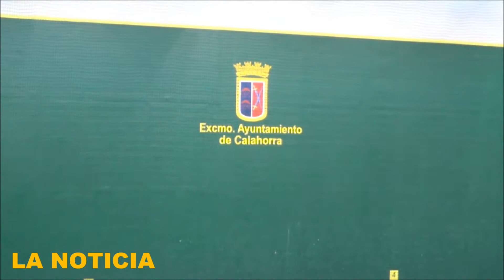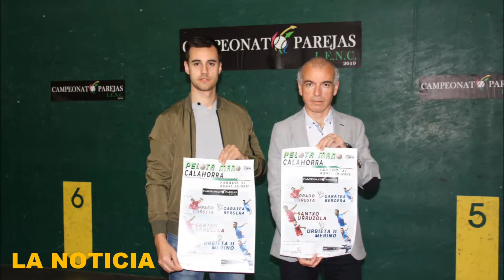Calahorra La Rioja Presentación del Festival de Pelota 'Jornadas Gastronómicas de la Verdura'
Presentación del Festival de Pelota 'Jornadas Gastronómicas de la Verdura'
El concejal de deporte del Ayuntamiento de Calahorra, Alberto Caro, junto a David Garrido de la empresa Garfe, presentan el campeonato por parejas que tendrá lugar durante las Jornadas de la Verdura.
El campeonato tendrá lugar el sábado 27 de abril a las 18:00 horas en el frontón Barberito I.

Parejas:
Prado - Irusta vs Garatea - Bergera
Santxo - Urruzola vs Urbieta II - Merino

Entrada anticipada= 8 euros (Bar Acuario)
Entrada taquilla= 10 euros

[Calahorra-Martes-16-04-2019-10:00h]